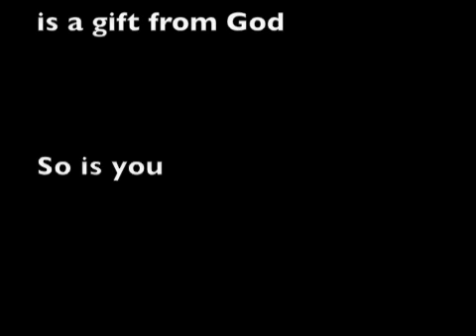Junsoo, happy birthday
A tribute fanvid for Kim Xiah Junsoo's 21th birthday. Hope you like it.